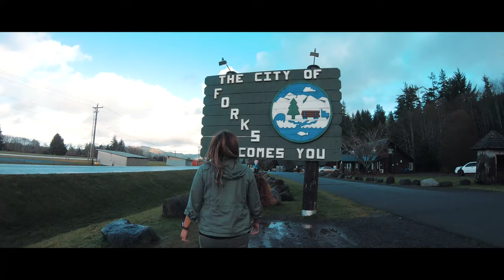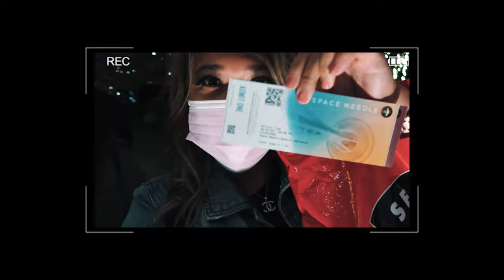West Coast Road Trip | Cinematic Vlog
Washington, Oregon, California Road Trip

Recorded  2021